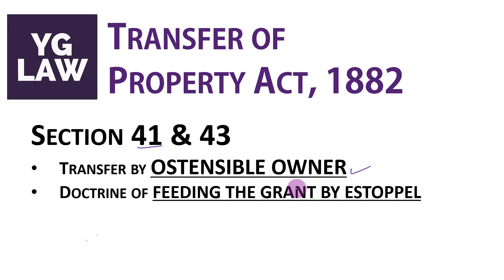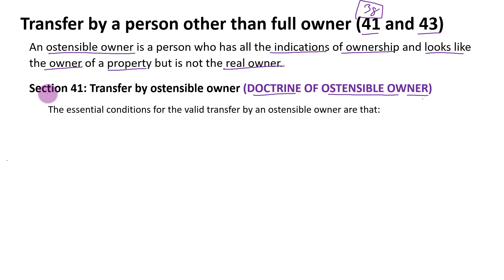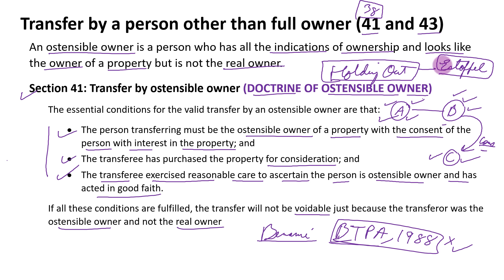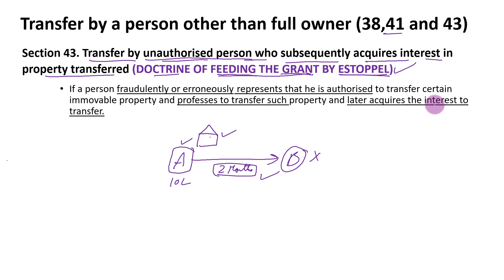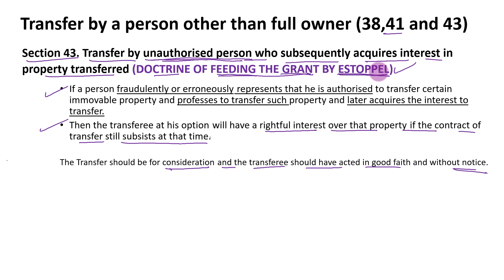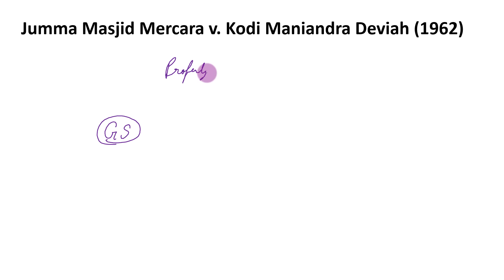Transfer by a person other than full owner - Section 41 & 43 - TPA - YG Law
Ekdum no time waste explanation for Transfer by Ostensible Owner (Section 41) and Doctrine of Feeding the Grant by Estoppel (Section 43) of Transfer of Property act,1882 with complete conceptual understanding of the concepts.